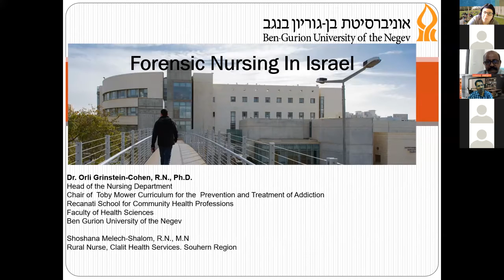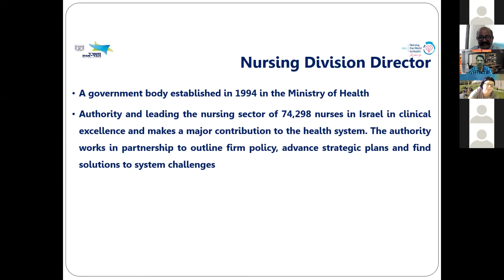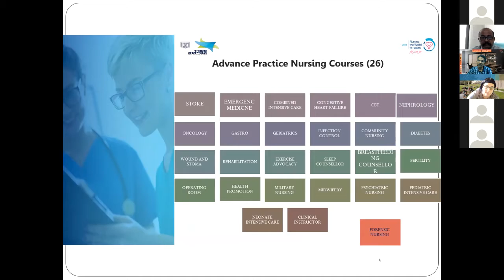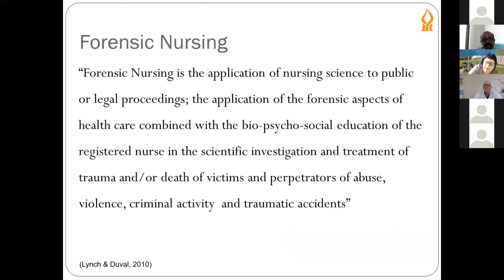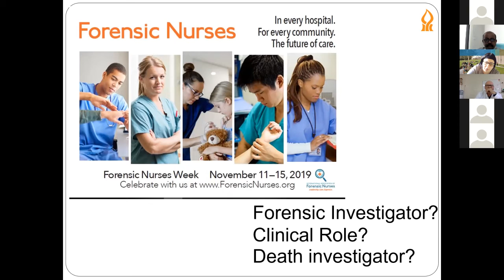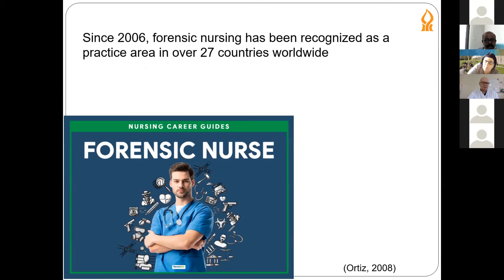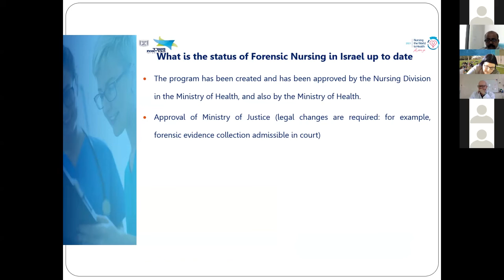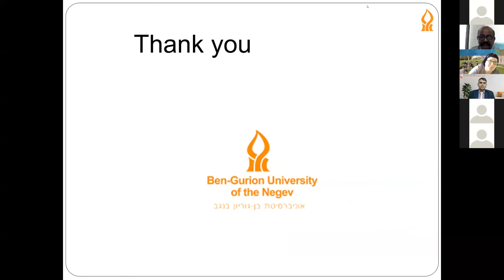The Implementation of Forensic Nursing in Israel | Dr. Orli Grinstien- Cohen | Day 1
Emergency Department nurses are in a unique position to detect, evaluate, and treat their patients medically, as well as preserve and collect any potential forensic evidence for further investigation. As such let's know more from a discussed keynote talk on this topic by Cynthia Trail.